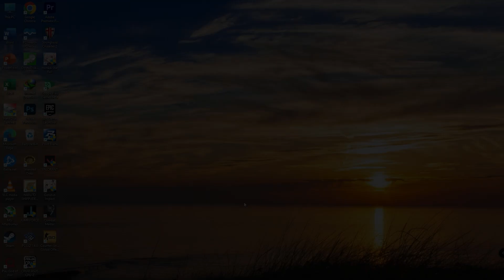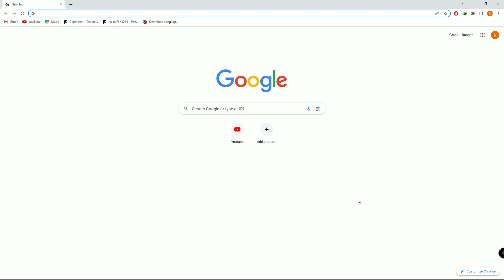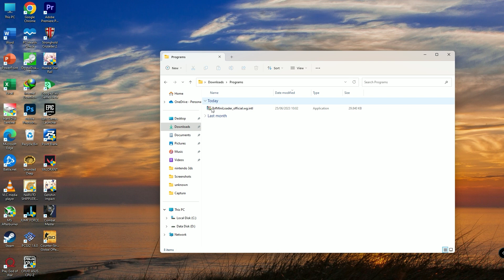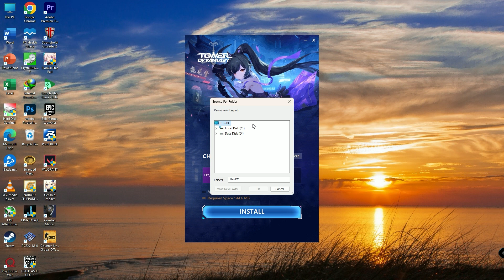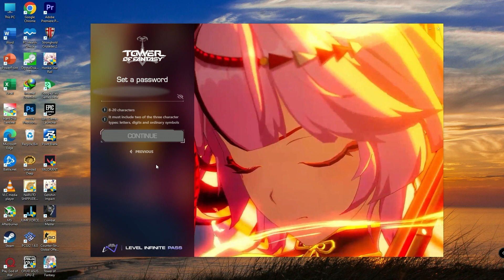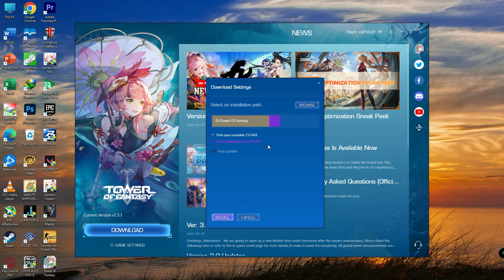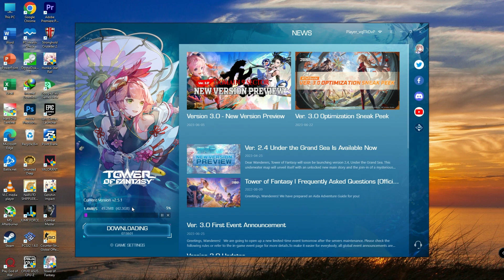Cara Download Tower Of Fantasy Di Laptop Terbaru 2023 | Cara Main Tower Of Fantasy Di Pc